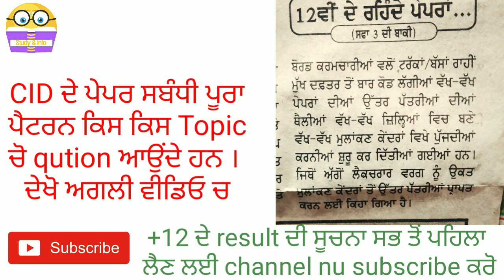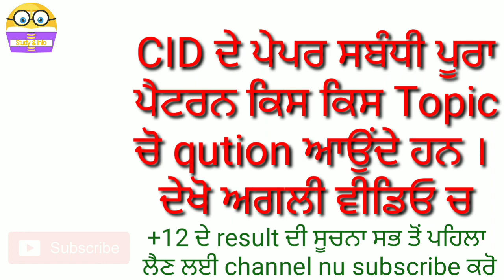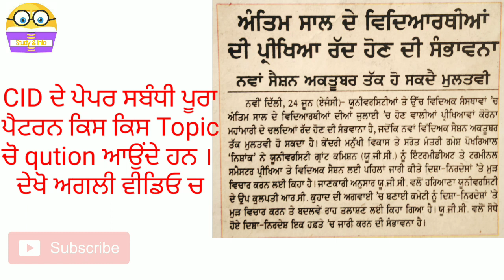PSEB 12th result l Punjabi university patiala news today l Punjab police bharti 2020 l punjab news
5ਵੀ  8ਵੀ  10ਵੀ  ਦਾ result ਨੀਚੇ ਦਿੱਤੀਆ ਸਾਈਟਸ ਤੇ ਜਾ ਕੇ ਚੈਕ ਕਰੋ

Telegram channel for B1 exam holdar test notes & pdf

Exams cover
1)punjab police sub inspector
2)punjab police B1 exam holdar test
3)punjab patwari
4)psssb clerk
5)Ppsc all exams
6)punjab & haryana highcourt clerk
7)punjab food inspecter exam
8)punjab coperative society exam
9)punjab puda clerk
10)punjab police bharti 2020
11)punjab police CID bharti 2020
12)punjab senior assistent exam
13)punjab naib tehsildar exam
14)punjab pcs exam

1)Bpt test punjab police,bpt test
2)b1 exam holdar test
3)b1 exam practise 2020
4)everyday science for competitive exams
5)everyday sceince for study
5)everday science for competitive exams in punjabi
6)General science MCQ
7)B1 exam holdar test
8)BPT 2020
9)BPT Test 2020
10)B1 exam
12)holdar bano
13)crpc
14)Ipc
15)Punjab police act 2007
16)evidence act
17)fundamental rights
18)everyday science
19)human body
20)indian penal code
21)punjab police rule
22)CRPC
23)PPR